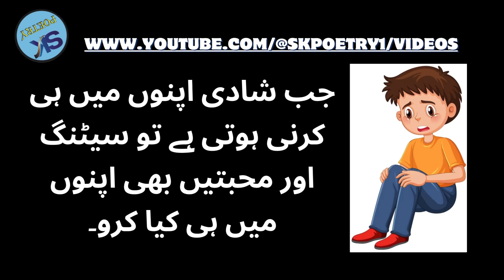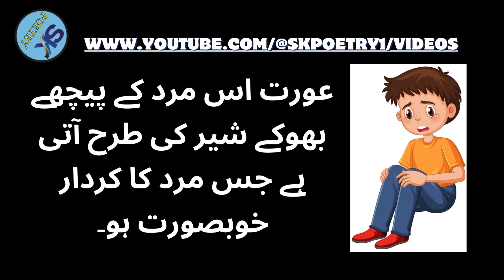Mard Ki 4 Chezey Aesi Hain Jo Aurat Ko Apni Tarf Khenchti Hain Love Quotes Urdu Quotes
Publish Time : 5.00 PM / 31-Dec-2023

Jo Mard Aurat Ki Sharam°° Gha Ko Kiss Kran To | Women Quotes in Urdu

4 Nishaniyan Shadi Shuda Aurat Jo Gair Mard Ke Sath Sona Chahti Hai

Aurat Ko Apni Janib Mutawaja Karne Ka Tarika Sekhen | Amazing Tip || Zeeha Daily

Mardon Ko Humbistari Ka Maza Deny Ke Tariky Mard Ki Ek Chez Choos Lo Mard Dewana Ho Jay Ga | Haqeeq

Emotional Story | Emotional Heat Touching Story | Emotional Story In Urdu&hindi | Anmol Moti Aqwal
Ibne Shaitaan | Jurm O Saza  & Suspense  Urdu Stories | Malik Safdar Hayat
Korea ke vacancies kb aaa rhii ha.
30 Dec ki maloomati video dekhen or share kren.
Male vs Female Psychology- Interesting Knowledge in urdu hindi- Abdus Samad shah
Life Changing Story |Islamic Stories |Islami Kahaniyan |Islami Waqiyat|Babar Baloch Voice
PASAND KI SHADI-(1)
magical water/ urdu fairy tale , urdu khani ,magical story
Heart Touching Story aj kjh tufani korty hn
how to Ek Bhali aurat aur ek pyasa Musafir Islami bakiya Urdu story Urdu video
छोटू - Chhotu - Episode 84 - Play Digital Originals
Latest Emotional and Heart Melting Story in Urdu/Hindi - Kitab Stories
emotional heart touching horror story| urdu hindi khofnak kahanian|novel story
Very Heart Touching Moral stories || An Emotional Story In urdu and Hindi || Sachi kahani No 490
Nimra Api Part 3 l jesa Mera qamra ma aye pecha sa choti bahn l emotional novel
interview for manager post || molazmat ky liy interview ||ملازمت کے لیے انٹرویو
Akely Beith kar Tanhai Mein Subha Sham Ye Zikr Kr Lo | Qari Sohaib Ahmed Meer Muhammadi | New Bayan
गरीब का दुख कोई नहीं समझेगा 😭! दोस्तों में अनपढ़ हूं प्लीज मुझे गरीब पर दया कीजिए दोस्तों 🙏!
۔غزل۔مجھے تم سے کوئی گلہ نہیں کہ میں یاد تم کو نہ آ سکا
आप लोग मुझे सपोर्ट करो। हमारे घर की गरीबी 🙏🙏 breastfeeding village in saree
Hide These Six Things From People If you want Success!
Suvichar ll An Emotional Heart Touching Story ll Sacchi Kahaniyan ll Motivational Story ll
what's app status|islamic motivation|viralvideo
Husband Wife Love Quotes In Urdu l Bano Qudsia Quotes l Best Urdu Quotes l Urdu Alfaaz Love
Pyary AQA KAREEM ﷺ Na Irshad Farmaya | Mirza Writes Official | Islamic Video Status |
Khwab mein anar dekhna | khwab mein anar dekhne ki tabeer | khwab mein anar khana
وہ درد کی شدت سے قریب المرغ تھی // emotional heart touching story // sachi kahani
Lala Kiya Men Tumhari Behn Nahin Hon
मोहब्बत के लिए 1 लॉन्ग आज ही चुपचाप पानी मे डालदो (mohobbat ke liye 1 pani me daldo
jis ke bare main ap soch rahe ho kia wo bhi ap ke bary main sochta he | 5 khas nishaniya
husband wife jokes | Lateefo ka donya | Miyan Biwi Latife (@Funnyjokingtime)
WORNG TEMPTATION // OyikoTv Stories
lbdlo sain dyo mashkri
RAJA HASSAN || BEST SAD POETRY ||BY||Faraz writes
These 4 Skills Will Make You Rich in Any Business | Become Millionaire | Youngsters & Teen-agers
malek our nokrani ki
Emotional Heart Touching Stories in urdu hindi | Moral story | Sachi Kahaniyan raat kahani #68
Golden words about life// Islamic quotes in Urdu// Urdu Quotes
Alizeh Shah interview AT HUM STYLE AWARDS 2021
Heart touching

Watch This Video:

Aurat Ki 7 Kamzoriyan - 7 Weaknesses of a Woman Woman Quotes - Love Quotes Urdu Quotes @SKPoetry2.0

aurat
quran
aurat kisi mard ko pasand karti hai
aurat jo gair mard ke sath
4 nishaniyan shadi shuda aurat
aurat jo gair mard ke sath sona chahti hai
piche se nafs lene wali aurat ki nishaniyan
love quotes
aurat quotes
mard quotes